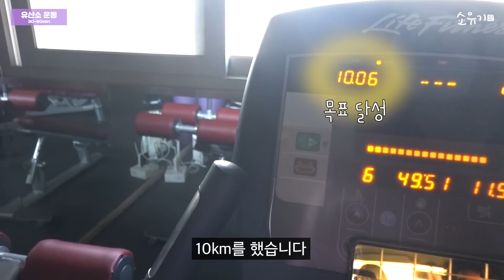"민소매! 크롭티! 입고 싶다면!!" 집에서 요 운동 3가지만 반복하세요~! | 여름 대비 라인이 예뻐지는 홈트 운동법(허벅지살, 팔뚝살, 등, 힙 운동) home workout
안녕 기록이들~🖐 소유입니당!
올해는 여름이 늦게 오는 것 같더라니.. 어제는 너무너무 덥더라구요!!! 이제 정말 여름이 오려나봐요ㅎㅎ

저는 매년 요맘때가 오면 크롭티와 반바지를 맘껏 입기 위해 관리에 돌입하는데욥💪 오늘은 제가 여름을 대비하여 꾸준히 하는 운동들을 소개 해드리려고 아파트 단지 내 헬스장(늘 사람이 없는...)에서 영상을 찍어왔습니당~!

요즘은 밖에 나가서 맘껏 운동하기가 어려운 상황이다보니 집에서 할 수 있는 동작들로 가져왔어요:) 기록이들도 집에서 같이 따라해보시고 므찐 몸매 만들어서!! 올 여름 입고 싶은거 다 입고! 먹고 싶은거 다 먹으면서! 쿨하게 보냅시다💕

그럼 다들 화이팅하시고 담주에 만나요잉~!